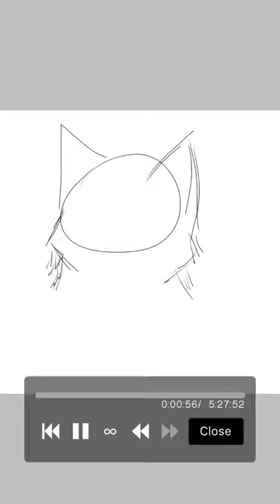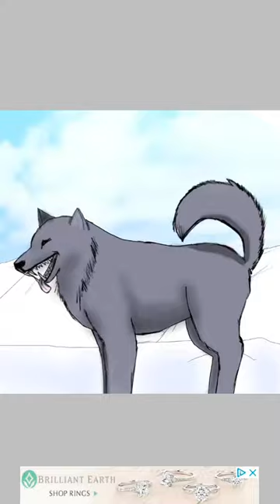Wolf speedpaint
Fixed it, the song is Lost (Prologue) by scntf and from the game Oxenfree